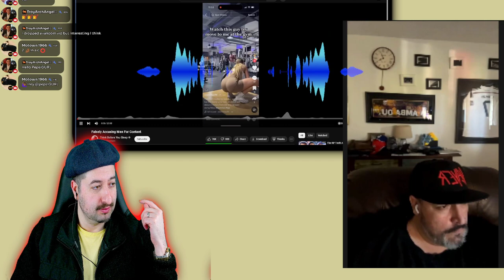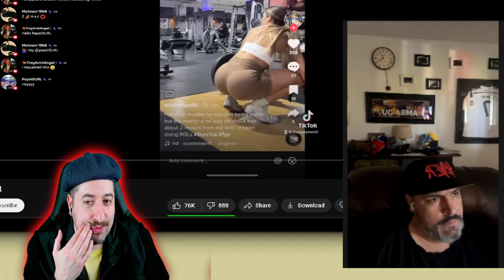Falsely Accusing Men For Content REACTION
Vince:
ALL MY CONTENT IN ONE PLACE :